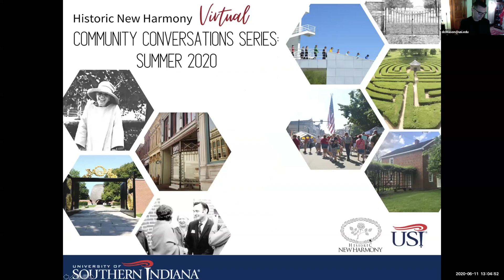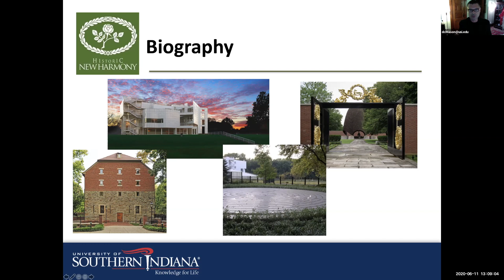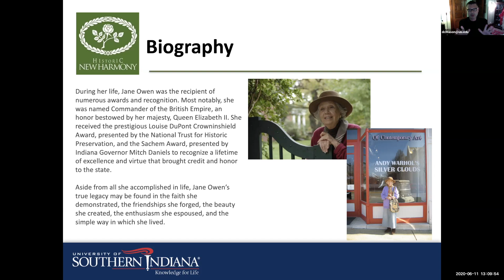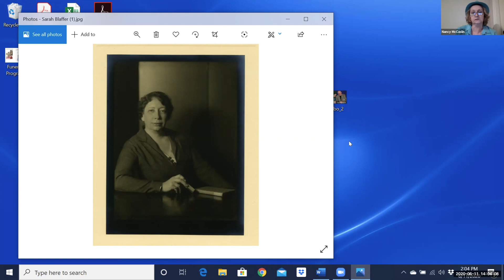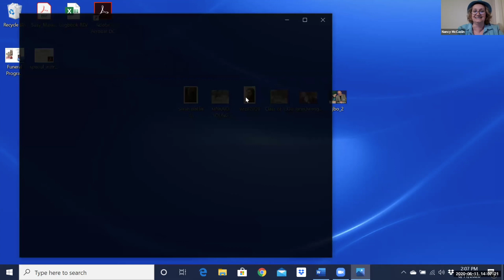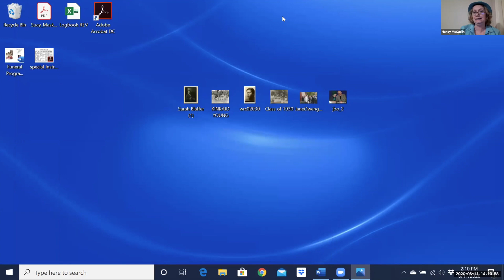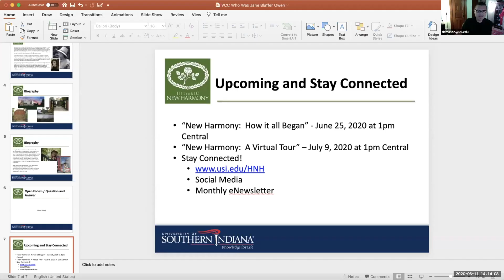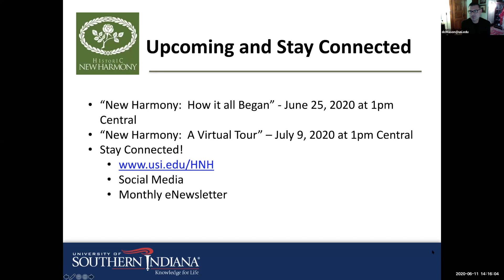Who Was Jane Blaffer Owen?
Her mark is everywhere in New Harmony, her mission and vision are still felt  and a dinner party conversation is not complete without a wonderful and inspiring story about her. Who was Jane Blaffer Owen? Join us for a bit of history about this amazing woman and hear from those who knew her personally as we learn about what drove her, how she made big ideas happen in a small town and the importance of her leadership of New Harmony as we move forward.

Guests:
Abigail Owen-Pontez, Granddaughter of Jane Blaffer Owen
Connie Weinzapfel, Director Emerita of Historic New Harmony
Docey Lewis, Artist, Cultural Entrepreneur, and Robert Lee Blaffer Board Member
Nancy Mangum McCaslin, Editor of New Harmony, Indiana: Like a River, Not a Lake

Historic New Harmony is a unified program of the University of Southern Indiana and the Indiana State Museum and Historic Sites. By preserving its utopian legacy, Historic New Harmony inspires innovation and progressive thought through its programs & collections. For more information on Historic New Harmony please visit usi.edu/hnh.